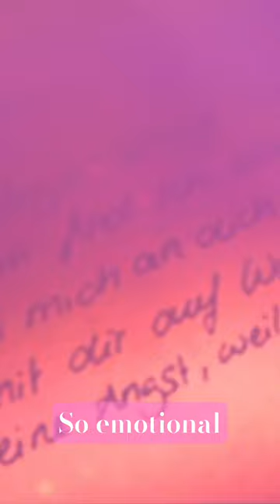Ein sehr berührendes Duett! ❤️